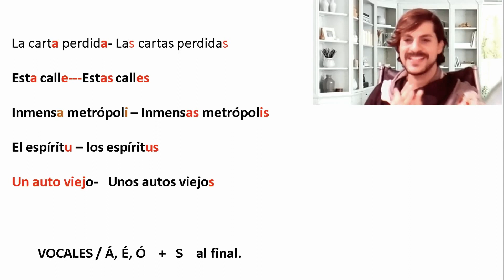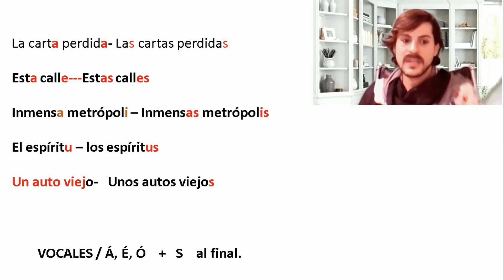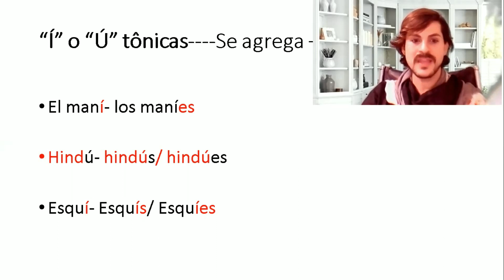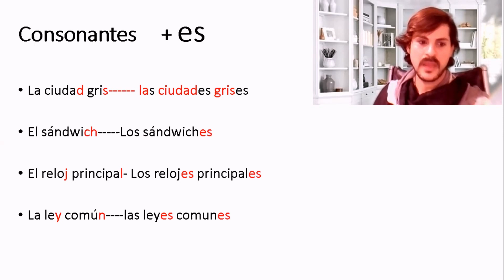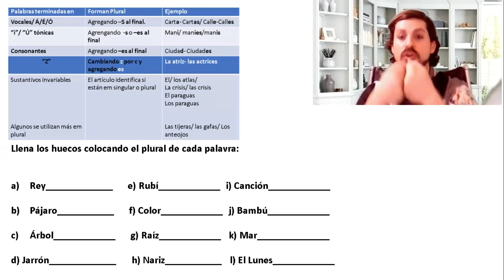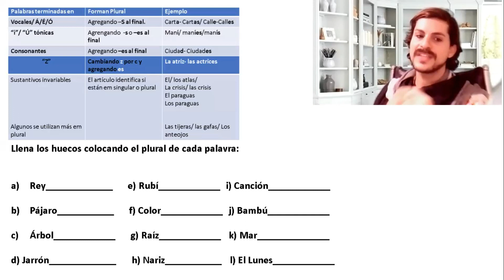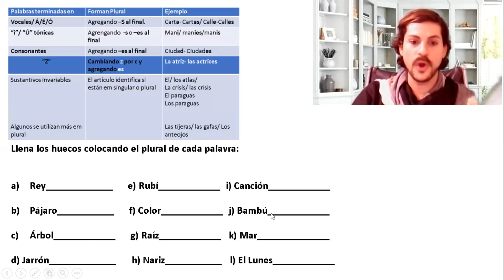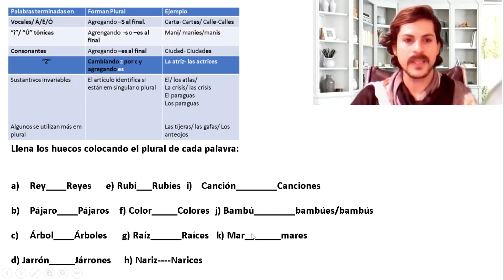PLURAL DAS PALAVRAS EM ESPANHOL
Como fazer o plural das palavras que terminam em vogais, consoantes e excessões, além de praticar com exercícios no final do vídeo.